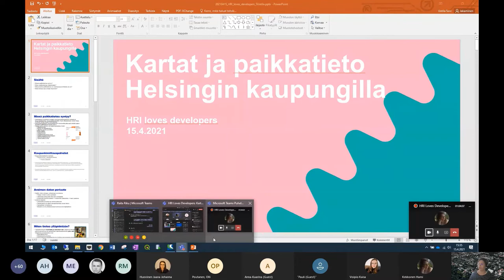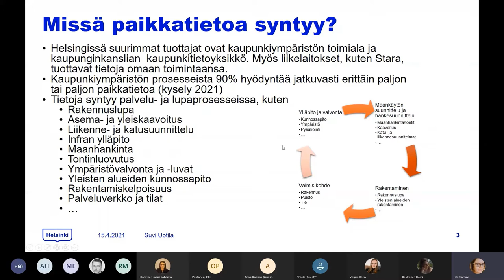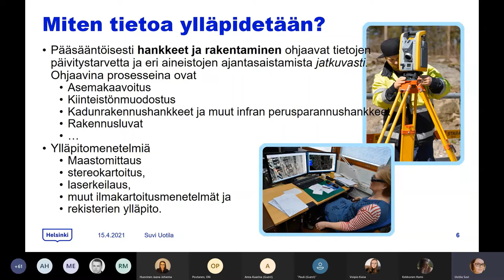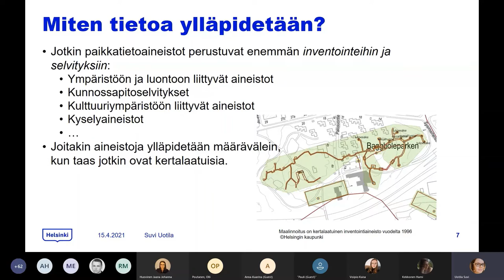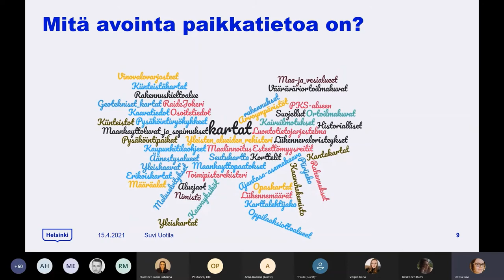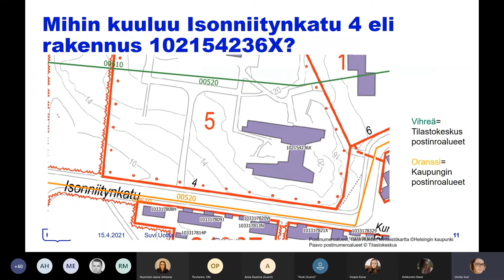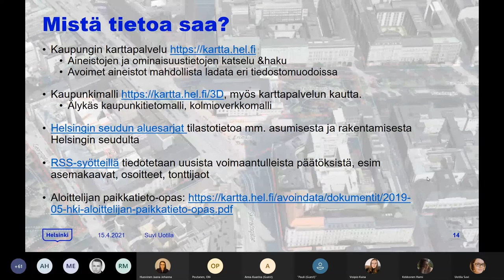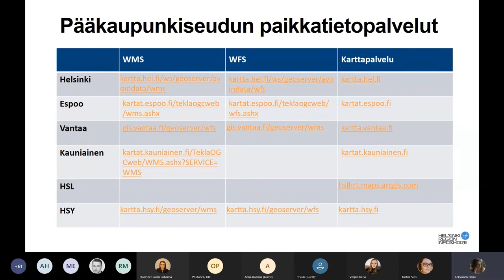Kartat ja paikkatieto tutuiksi - Paikkatieto Helsingin kaupungilla (Suvi Uotila)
Kiinteistöinsinööri Suvi Uotila Helsingin kaupungin kaupunkimittauksesta kertoo Helsingin avoimena datana julkaistuista paikkatietoaineistoista.

Videota katsoessasi opit, miten Helsingin kaupunki tuottaa ja avaa julkista paikkatietoa ja näet, millaisia paikkatietoaineistoja on saatavilla.

Video on osa 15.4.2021 pidettyä HRI Loves Developers: Kartat ja paikkatieto tutuiksi -kehittäjätapaamista. Tapaamisen koko tallenne löytyy kokonaisuutena HRI Loves Developers: Kartat ja paikkatieto tutuiksi -soittolistalta.